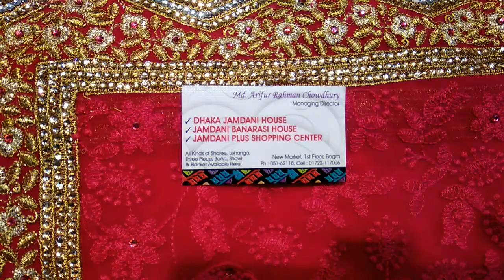কমদামে নজরকারা পার্টি শাড়ী।Exclusive Party Saree collection at a cheap rate..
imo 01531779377